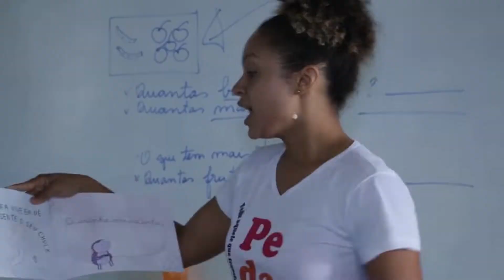Confira o que aconteceu na formatura do curso de Pedagogia 2019.1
Depois de muito esforço e dedicação ao curso, formandos de Pedagogia puderam, enfim, encerrar um dos momentos mais importantes da vida, a formação superior. A noite da colação de grau foi marcada por despedidas e recomeço para uma outra etapa na vida dos egressos.